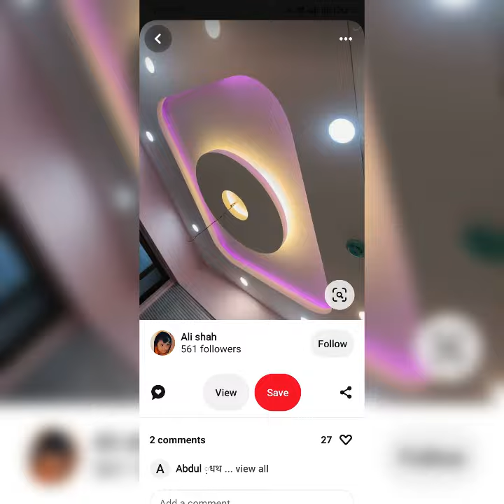ceiling design photos | sepal ceiling design photos hd | fall ceiling design photo hd 2024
suraj pop design YouTube channel